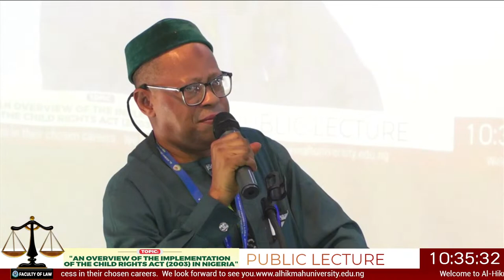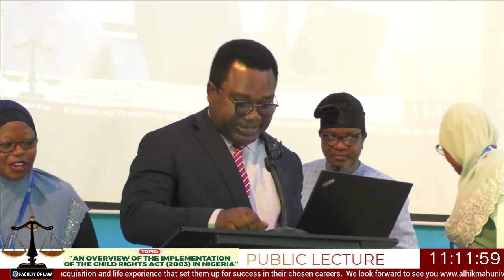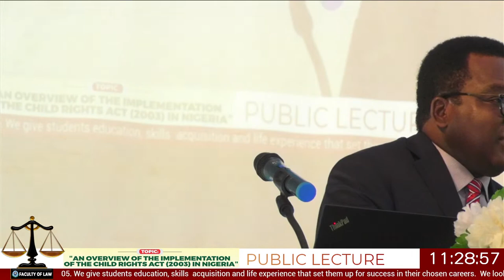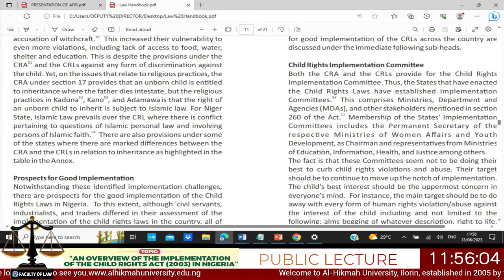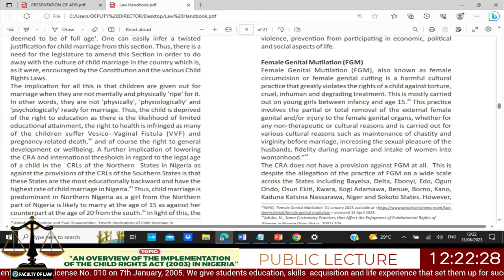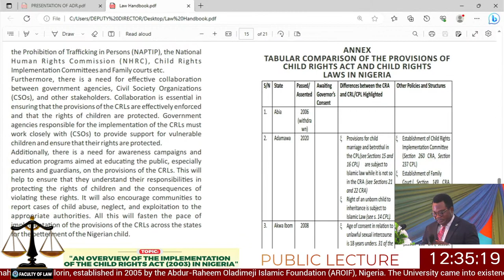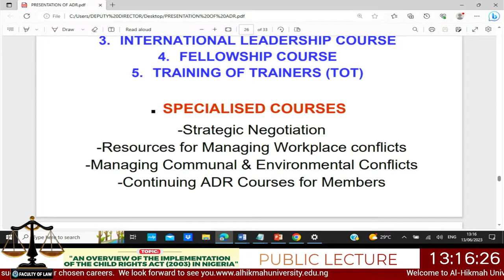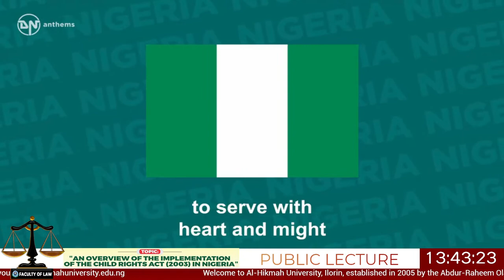FACULTY OF LAW MAIDEN PUBLIC LECTURE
Welcome to Al-Hikmah University, Ilorin, established in 2005 by the Abdur-Raheem Oladimeji Islamic Foundation (AROIF), Nigeria. The University came into existence via the granting of License to operate as a Conventional Private University by the Federal Government of Nigeria License No. 010 on 7th January, 2005. We give students education, skills acquisition and life experience that set them up for success in their chosen careers.  We look forward to see you.